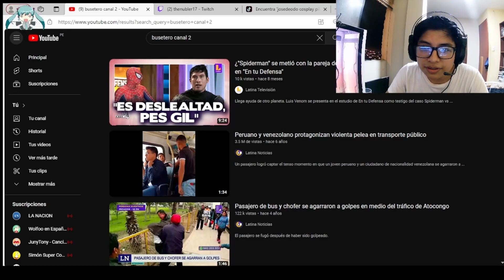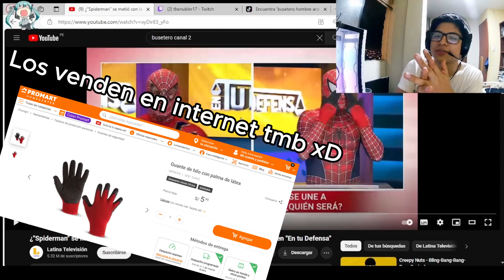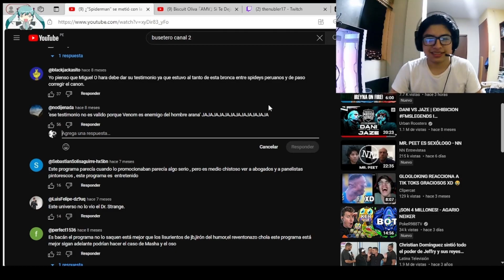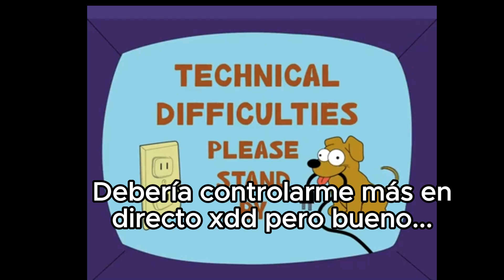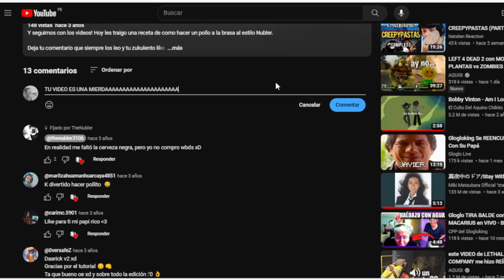"ES DESLEALTAD PES GIL" xD | Spiderman vs Spiderman y Venom | Reaccionando a webadas #1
Hola peruano color  chaufa! hoy tengo un video muy especial xD es una video reacciona  una wbd que encontramos mientras estaba en directo en Twitch jssj espero les guste porque es un cague de risa